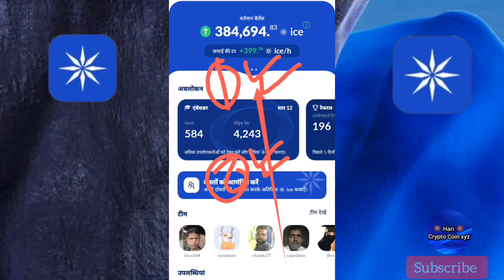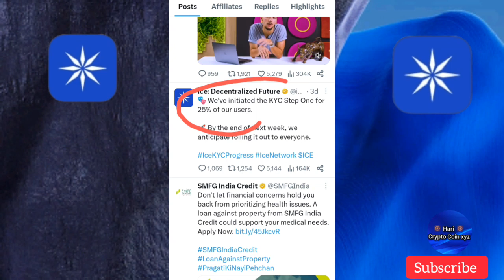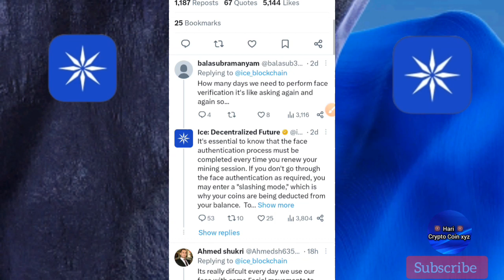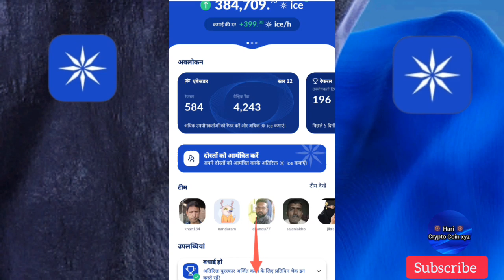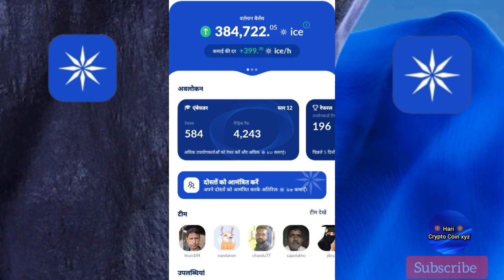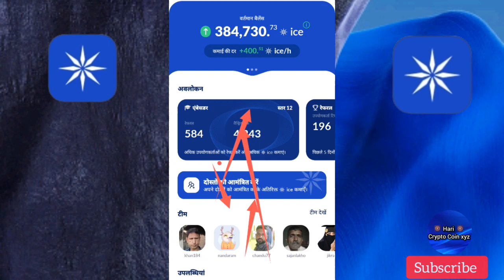ice coin price prediction|ice Mining Kyc update|ice network new update|ice Mining Kyc latest news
ice free crypto mining app Link

_________Telegarm________________________________
For all updates👇🏻 Join Telegram channel

__________Instagram______________________________
Pi network join link
I am sending you 1π! Pi is a new digital currency developed by Stanford PhDs, with over 35 million members worldwide. and use my username (Harigurjar) as your invitation

___satoshi_____________App__Link____________

_______________video link__________________

Satoshi App Register kese kare videos Full prosese

Bondex Mining app Join link___Free Mining _Bondex launch 2023

Topics Covered:-

ice network new update
ice network latest Updates
ice network new update today
ice crypto mining app
ice today update
ice mining update
ice network real ya fake
ice crypto currency new update
ice free crypto currency mining app
ice coin value
ice network update today
ice crypto mining news
ice crypto mining app new update